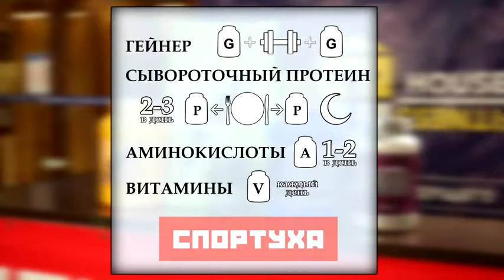Набирам мышечную массу груди и спины программа для новичков!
Канал создан для мотивации молодёжи к ведению здорового образа жизни. В здоровом теле здоровый дух!